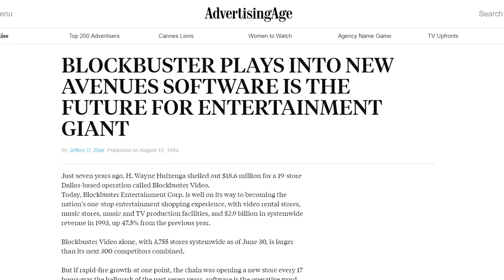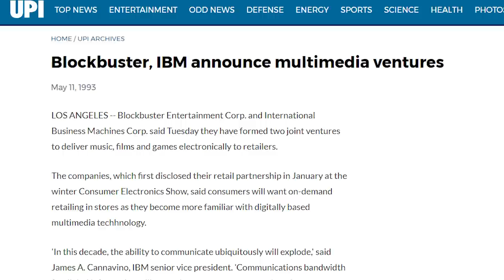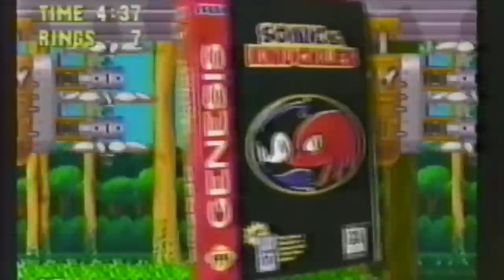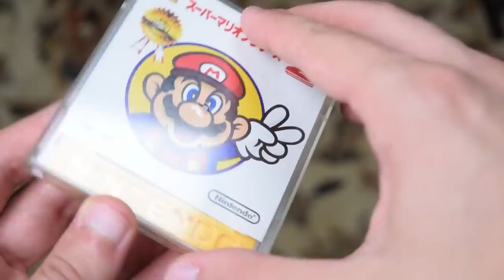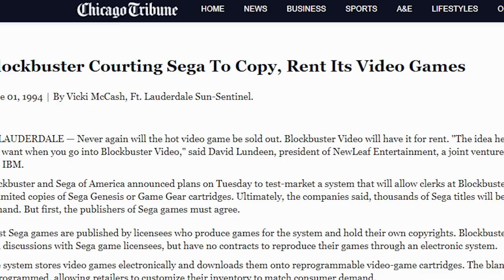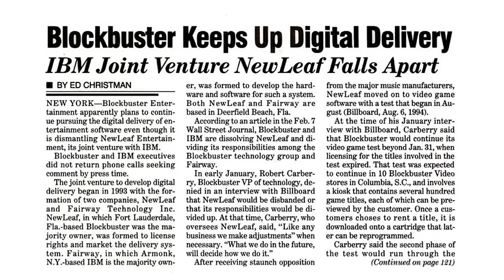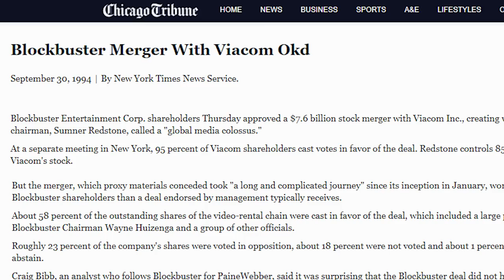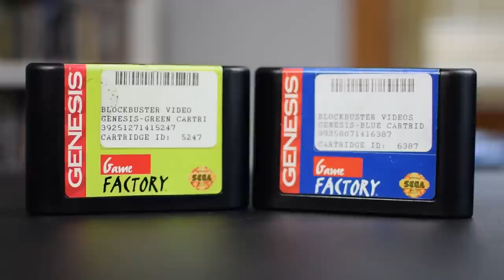Game Factory: SEGA & Blockbuster's On-Demand Game Rentals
Back in the 90's, Blockbuster had two big problems. They knew their business model wouldn't last forever, and customers couldn't rent what they wanted due to inventory issues. The solution? On-demand kiosks. They tested this new technology on video games, and Game Factory was born. But it didn't last very long. Learn the story.